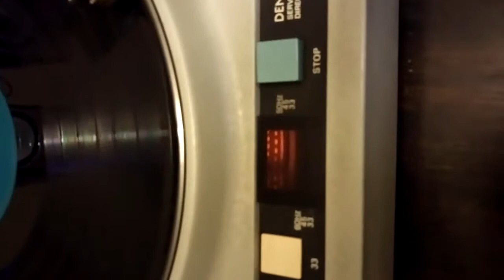MOV 0069 l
DENON DP2700 Vintage 1974 Audiophile Turntable !